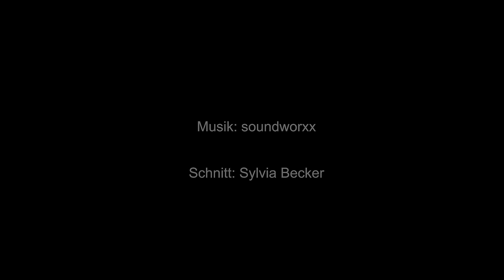Berlin leuchtet - 2015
Vom 2. bis 18. Oktober 2015 finden in Berlin wieder die Lichterfeste "Berlin leuchtet" und das "Festival of Lights" statt. Unzählige Gebäude und Sehenswürdigkeiten der Haupstadt werden in dieser Zeit spektakulär beleuchtet. Es lohnt sich, diese Licht-Kunstwerke jedes Jahr neu zu erkunden. Alleine bei "Berlin leuchtet" wurden ca. 40 Kilometer Elektroleitungen verlegt um die Beleuchtungen zu realisieren. Ab 9. Oktober startet dann auch das "Festival of Lights".